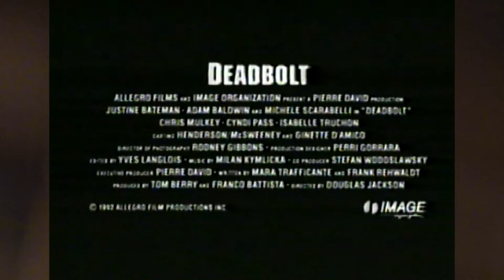Deadbolt (1992, US) dir. Douglas Jackson (feat. Justine Bateman, Adam Baldwin) trailer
Deadbolt is a 1992 made-for-television thriller film by Douglas Jackson. Starring Justine Bateman, Adam Baldwin and Michele Scarabelli.